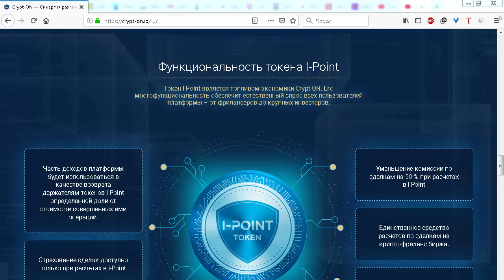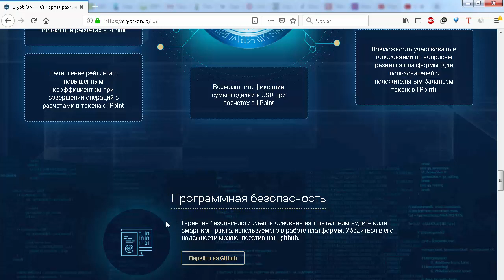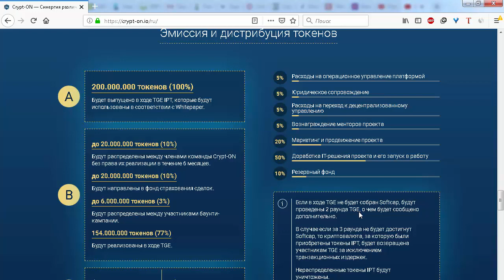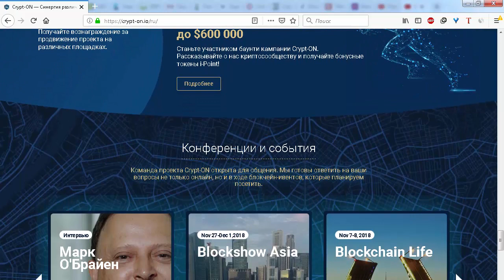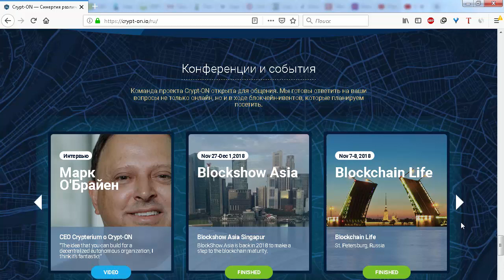ICO Crypt ON описание токена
Я на Bitcointalk - visotskiy90
0xc35018c28E91A5c9F24BB332E87fFF6c88C87eb8